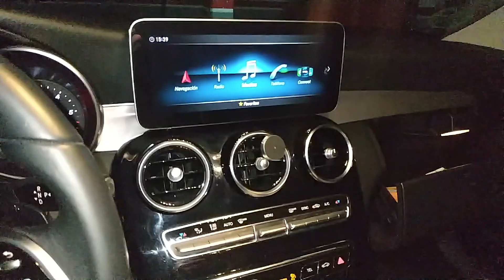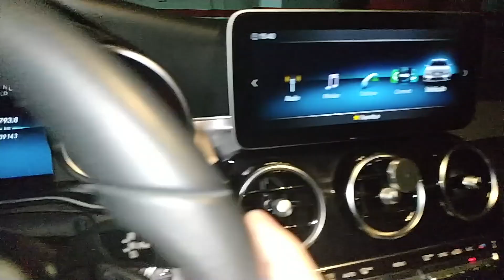Desconectar ESP en un Mercedes Benz clase C W205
Pasos para desconectar el ESP en este restyling del clase c W205.

CUPONES PARA NUEVOS MIEMBROS ALIEXPRESS (hasta16€ de cupones)